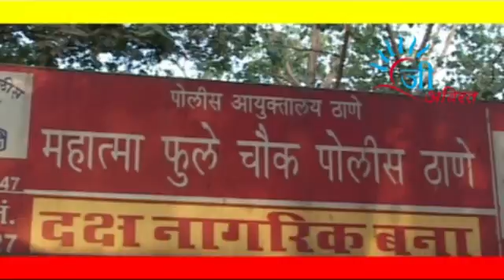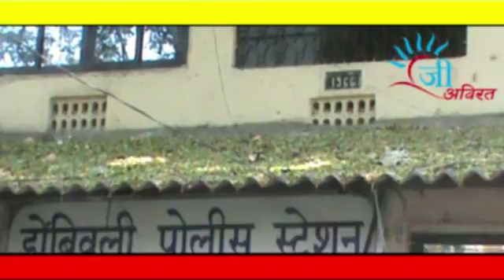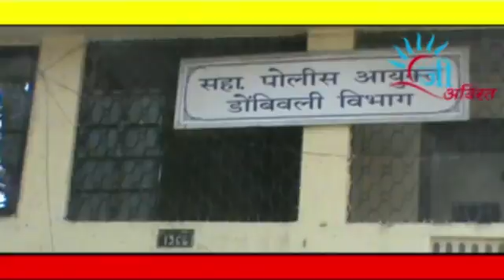gee avirat news 7 july 2015